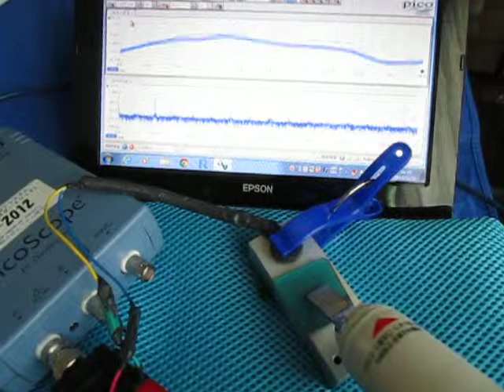超音波伝搬状態の測定・解析 （超音波テスター） Ultrasonic-labo